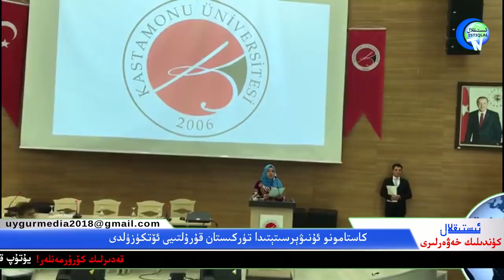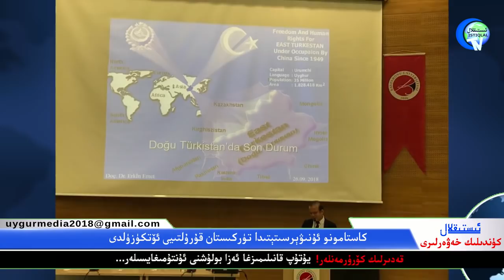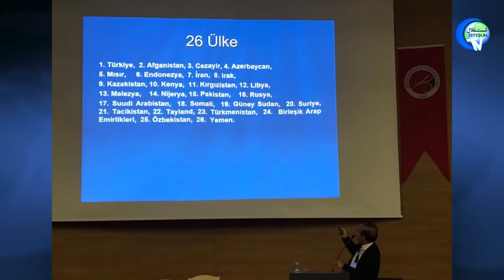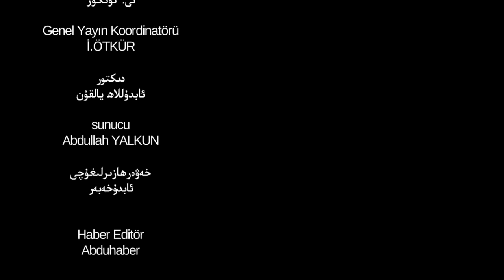ئىستىقلال كۈندىلىك خەۋەرلىرى 2018-10-03